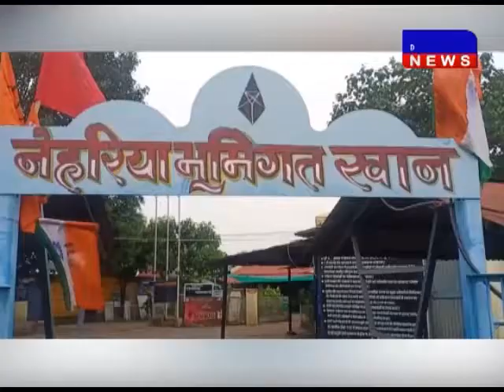छिंदवाड़ा-निजीकरण के खिलाफ सयुंक्त मोर्चा पेंच व कन्हान कोयला खदान में हड़ताल करेगा DAKHAL NEWS//